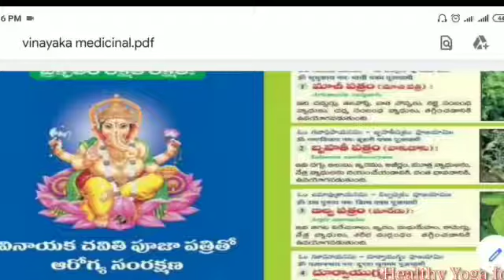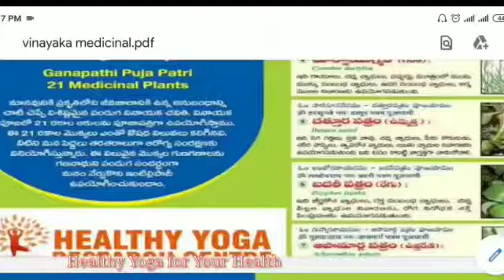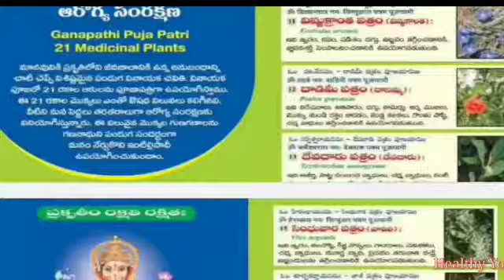మన భారతీయ వినాయక ఛవితి పూజ పత్రి (ఆకులు) లో దాగి ఉన్న అయుర్వేద విలువలు, ఆరోగ్య రహస్యాలు & సైన్స్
The science, Medicinal Values & health secrets of our Indian traditional Ganesh Pooja leaves
The science & Medicinal Values of our Indian traditional Ganesh Pooja
Health secrets of our Indian traditional Ganesh Pooja with leaves
Health Benefits of our Indian traditional Ganesh Pooja with leaves
మన భారతీయ వినాయక ఛవితి పూజ పత్రి (ఆకులు) లో దాగి ఉన్న అయుర్వేద విలువలు మరియు ఆరోగ్య రహస్యాలు